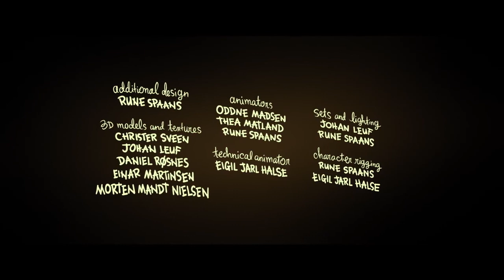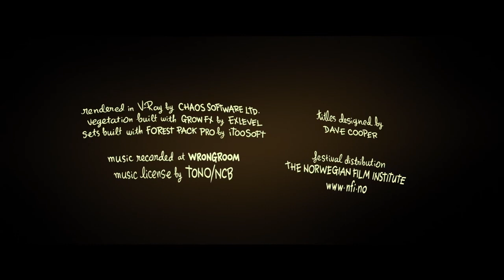How far would you go for love? | The Absence of Eddy Table - Animated short film by Rune Spaans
What if your worst fear and your greatest love turn out to be the same thing? Lost in a dark forest, Eddy Table stumbles upon a mysterious girl and dangerous parasites. He should escape, but something keeps him from leaving. Rune Spaans romantic horror short is based on the works of Canadian artist Dave Cooper.

Director: Rune Spaans
Writer: Dave Cooper
Country: Norway / 2016
Production Companies: Tordenfilm AS